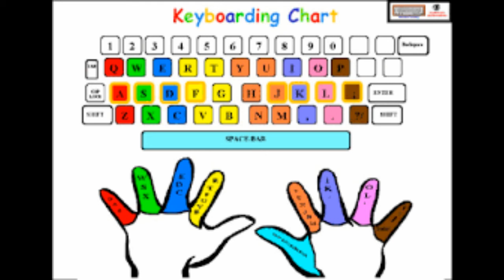Pot of Gold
whoot whoot